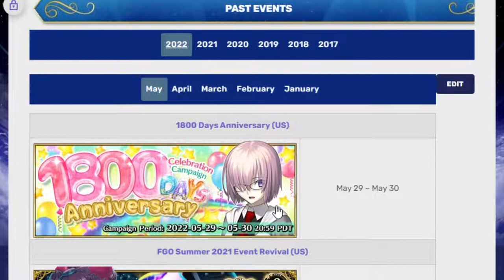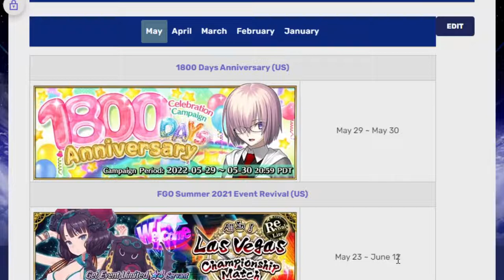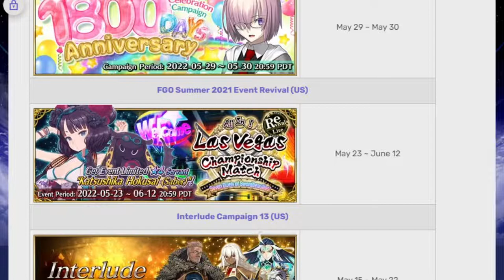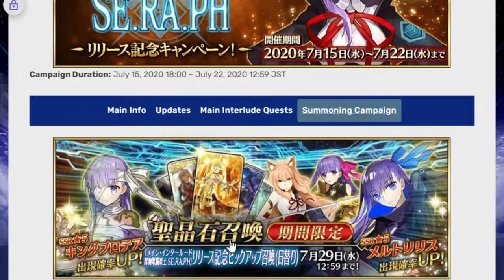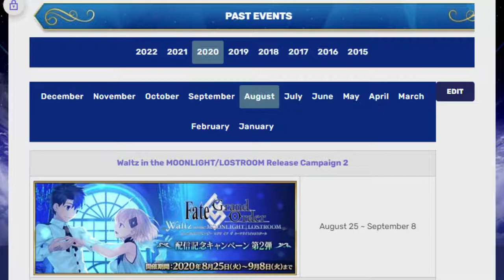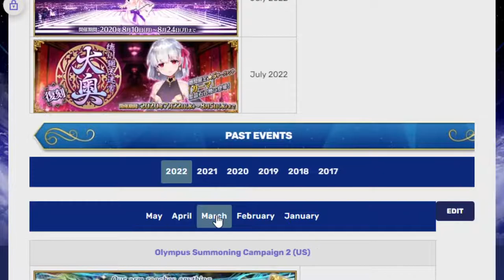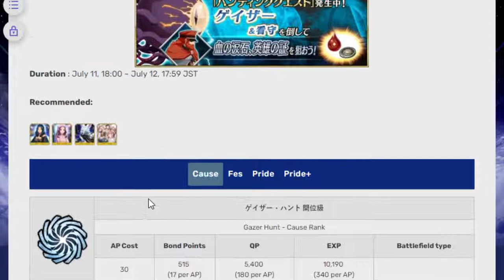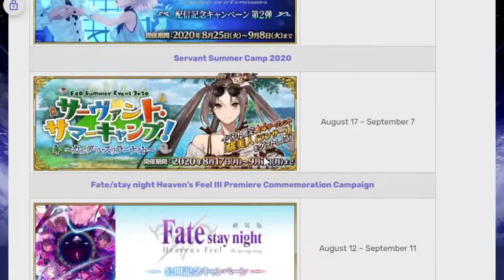Last month before Anniversary! Looking at events coming in June! FGO NA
The time of reckoning is almost at hand